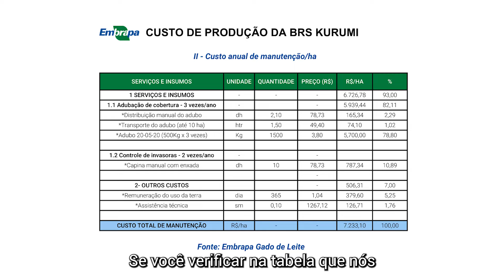BRS Capiaçu e BRS Kurumi: Custo manutenção piquetes da BRS Kurumi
O Embrapa Tira Dúvidas é uma série desenvolvida pela Embrapa Gado de Leite que visa responder perguntas de produtores sobre as cultivares BRS Capiaçu e BRS Kurumi.

Inicialmente serão disponibilizados 100 vídeos curtos apresentados por diversos especialistas, tratando de temas como descrição das cultivares, plantio, tratos culturais, fertilização e irrigação, controle de plantas daninhas, silagem, pastejo e custo de produção.

O vídeo acima responde à pergunta: Qual o custo de manutenção do pasto da BRS Kurumi?

Ficha Técnica
Cinegrafia | Luciana Morais
Edição | Laura Santos
Trilha sonora | Music "Business" by AShamaluevMusic
Designer Gráfico | Luiz Ricardo da Costa
Produção e Supervisão Técnica | Antônio Vander Pereira